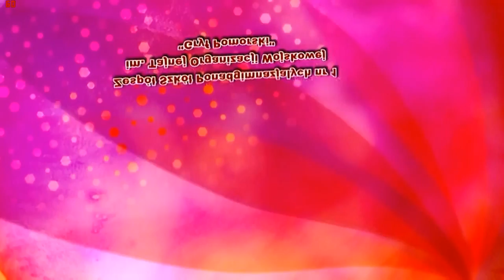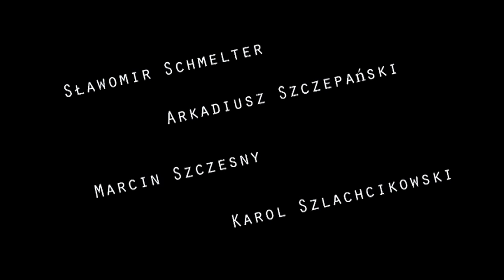Prezentacja klasy IV TI ZSP Nr1 w Chojnicach [2009-2013]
Prezentacja klasy Informatycznej z rocznika 1993 (roku nauczania 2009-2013) z Zespołu Szkół Ponadgimnazjalnych Numer 1 w Chojnicach - "Kościerska".

Ksywki:
#1 Benek
#2 Bociur
#3 Kuba
#4 Sierściuch
#5 Eler
#6 Gapsior
#7 Grucha
#8 Toster, Grubas
#9 Modo
#10 Przemas, Hopek
#11 Łysy, Adam, Zordon
#12 Kaliś
#13 Manio
#14 Serek
#15 Daro, Daro28, Pezet
#16 Diabeł, Lamus, Lubiński
#17 Kacpi, Hemikal
#18 Milu
#19 Nowy, Seba
#20 Ryba
#21 Sław, Szmelter
#22 Szlachta
#23 Szczepan
#24 Cinek
#25 Szultas
#26 Julek
#27 Radzio, Rudolf, Czołgista
#28 Talerz
#29 Tvix
#30 Kretu
#31 Apap, Wielu, Messi, Arystoteles, Planeta
#32 Woźny, FREEQ